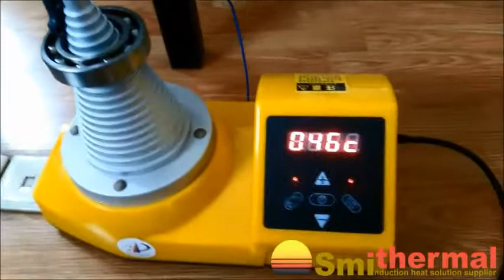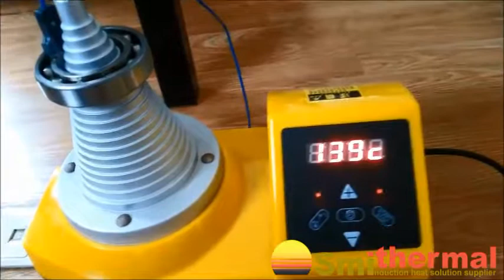CONE Bearing Induction heater, EASY carry, Fast heating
Easy operation and rapid heating for bearing.
Net weight 3 kgs only.
Voltage:220V
Heat bearing range：
ID 20-120mm.